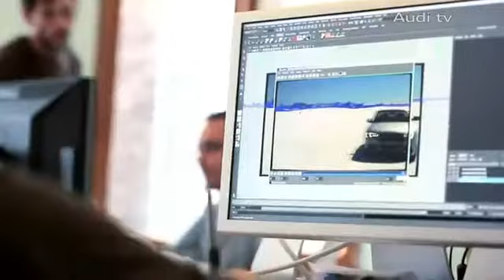Audi A5 en Salt Flat - La producción del fim que estara en los showrooms